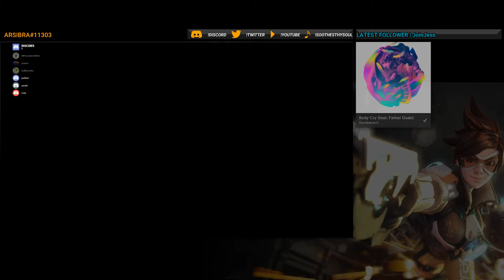Overwatch - The Waifu Wars has Begun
..and ended. One Pharah + 5 Mercy's :D -- Watch live